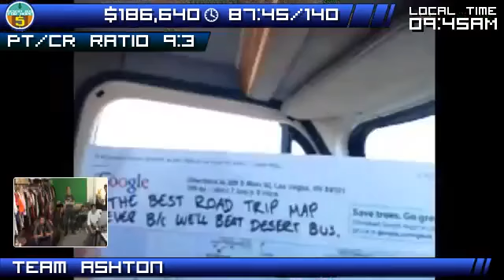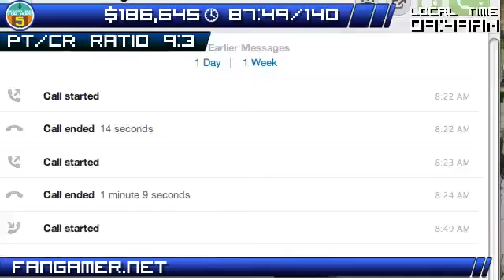DB5 - The Fangamer.net / DesertBus race challenge [update #1]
Fangamer.net - the Fangamer.net / DesertBus race challenge [update #1]